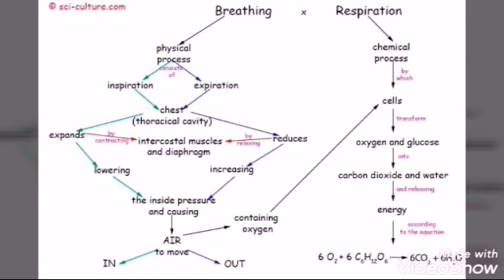Difference between Breathing & Respiration | important science question | JJ TRIBA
In this video I explain you dif difference in respiration and breathing this is important question for science in 10th class and come always in the exam so if you feel that this video help you so subscribe my channel and share this video like also thanks for watching and also give me answer of my question that I ask in last of video in comment .
What is breathing in science
What is respiration in science
Diffence and define respiration and breathing
Important 10th question
Biology question .
Thank